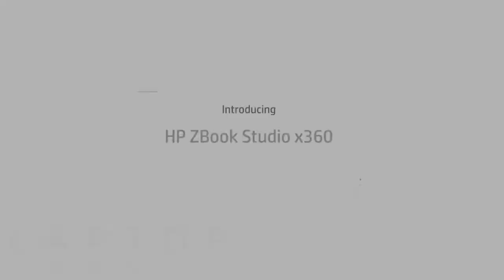Workstation 2 em 1 HP Zbook x360 G5 com i7-8750H, Nvidia Quadro P1000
Workstation 2 em 1 HP Zbook x360 G5 com i7-8750H, Nvidia Quadro P1000 (4Gb) touch 15' FHD SSD NVMe RAM DDR4

 · Intel i7-8750H de 6 núcleos e 4.1GHz (modo turbo)
 · Tela touch 15 polegadas UHD 4K anti-glare de 60Mhz
 · Placa gráfica Nvidia Quadro P1000 de 4Gb GDDR5 dedicada
 · SSD até 2Tb padrão M.2 (c/3300 Mbps de velocidade)
 · Memória RAM de até 32Gb DDR4 2666  · expansível em 2 slots
 · Windows 10 PRO de 64bits em português e inglês

Pronta entrega na LaptopShop.com.br
Laptop Shop